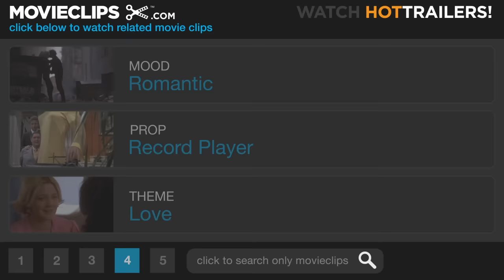Dirty Dancing (5/12) Movie CLIP - Dance With Me (1987) HD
CLIP DESCRIPTION:
Baby (Jennifer Grey) declares her love and passion for Johnny (Patrick Swayze).

FILM DESCRIPTION:
A teenage girl learns about love, adult responsibility, and how to do The Dirty Boogie in this romantic drama. In 1963, "Baby" Houseman (Jennifer Grey) is a 17-year-old spending the summer with her family at a resort hotel in the Catskills; she plans on being in the Peace Corps next summer, so this is expected to be her last summer as a carefree adolescent. Baby doesn't get along with her older sister, Lisa (Jane Brucker), and she's bored to tears by most of the older guests at the resort. However, one night Baby hears what sounds like a party going on in the employee's dormitory, and she pokes her head in to discover most of the hotel staff enjoying the sort of close dancing that would get you kicked out of the senior prom in no time flat. Baby is particularly struck by handsome Johnny Castle (Patrick Swayze), a dancer in the resort's floor show, and falls head over heels in love, wanting to be near him. When Johnny's dance partner, Penny (Cynthia Rhodes), finds herself pregnant after a fling with one of the waiters, Baby volunteers to learn her steps and take her place; however, Baby's father, Dr. Jake Houseman (Jerry Orbach), will have none of it, convinced that Johnny is a low life and that his daughter is too young to understand her own feelings. Dirty Dancing was a surprise box-office hit, and the soundtrack album was an even bigger success, spawning several hit singles and inspiring a top-drawing concert tour featuring several of its artists.

CREDITS:
TM & © Lionsgate (1987)
Cast: Jennifer Grey, Patrick Swayze
Director: Emile Ardolino
Producers: Doro Bachrach, Eleanor Bergstein, Mitchell Cannold, Linda Gottlieb, Steven Reuther
Screenwriter: Eleanor Bergstein